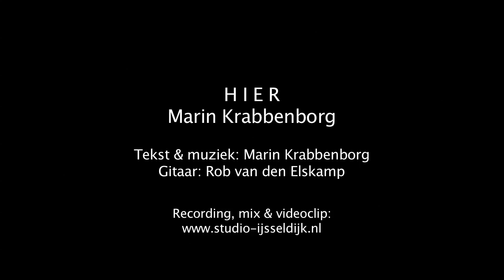Marin Krabbenborg - Hier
"Hier" heb ik speciaal geschreven voor Stichting Viva La Donna. Deze stichting zet zich in voor vrouwen die de diagnose kanker hebben gehad. Viva La Donna laat vrouwen met kanker weer stralen!

Tekst & muziek: Marin Krabbenborg
Gitaar: Rob van den Elskamp